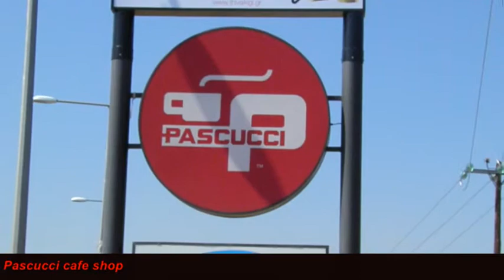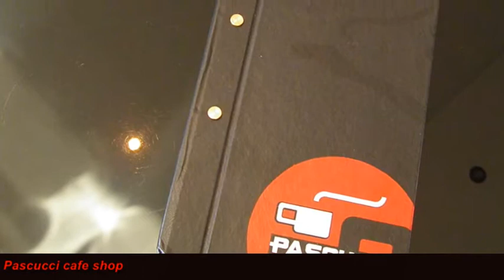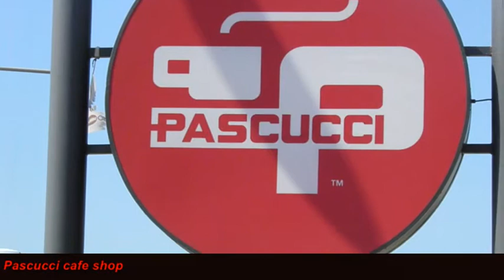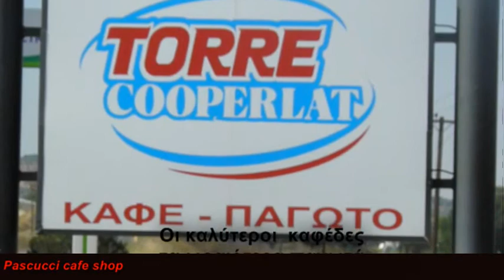Pascucci cafe by thivashop.gr